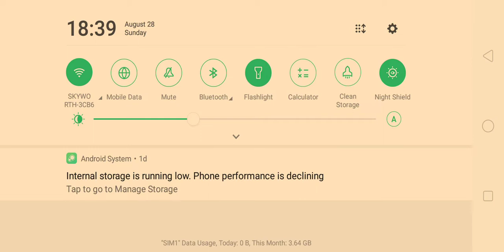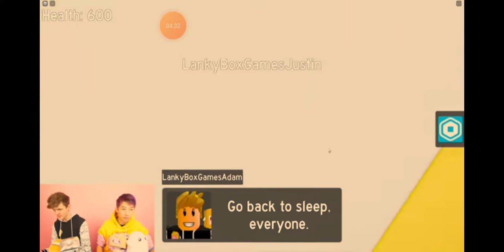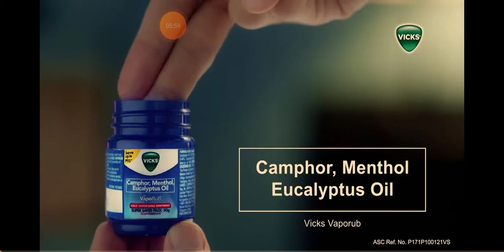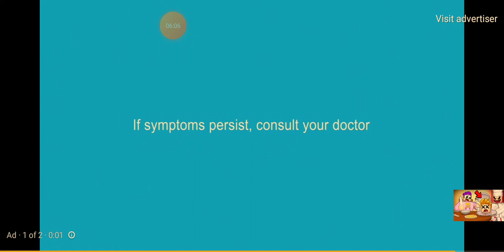lanky box want food but its cursed subscribe for lanky box